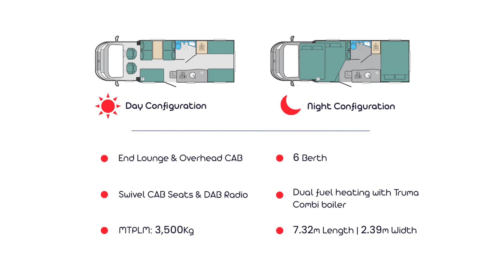2020 Swift Edge 486 Review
We walk you through the versatile 6 berth 2020 Swift Edge 486 motorhome. Showcasing the exterior and interior of the motorhome.

Specification:
- Make: Swift
- Model: Edge 486
- Year: 2020
- MTPLM (KG): 3,500
- Shipping Length (M): 7.32
- Chassis: Fiat
- 6 Berth
- End Lounge & Overhead CAB
- Max Width (M): 2.39
- External Height (M): 2.88

Features:
- Dual fuel heating with Truma Combi boiler
- Ultra-low energy lighting system with LED spotlights and over-locker ambient lighting
- Exclusive Swift Command control system with LCD panel with controls for monitoring and managing onboard function, with app interface now including fridge control
- Dometic 8 series 85 litre fridge with 230V, gas and 12V operation and combination thermostatic oven, grill and 3 burner gas hob, all with electronic ignition
- CAB Air Conditioning
- Electric Windows
- Swivel CAB Seats
- DAB Radio
- TV Aerial
- Thetford Cassette Toilet & Shower
- Cruise Control, Power Steering & Reversing Camera